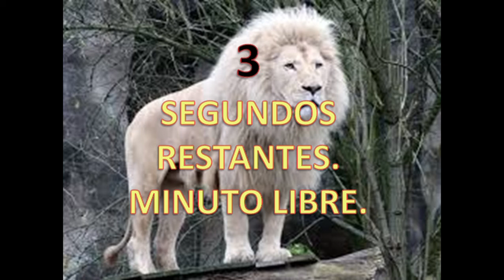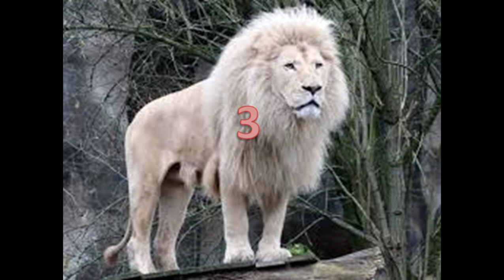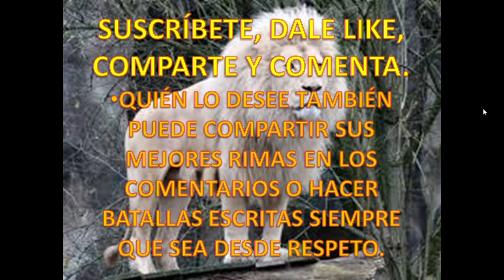ENTRENAMIENTO DE FREESTYLE RAP EJERCICIOS DE IMPROVISACIÓN 10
-Beatmaker: Vértigo tigrense (1º beat, 2ºbeat y 3ºbeat)
1ºbeat: No pienso dejarte (Estilo Boom Bap)
2ºbeat: Tú y yo (Estilo Boom Bap)
3ºbeat: Digan lo que digan (Estilo Boom Bap)
-Beatmaker: MelodyJD (4ºbeat)
4º beat: Nostalgia (Estilo Boombap)
Hastags: UrbanRoosters, Freestyle, Rap, FMS, Redbull, Ejerciciosparaimprovisar, RapBattles, RapBattleEns, KodyStyle,FreestyleWf.